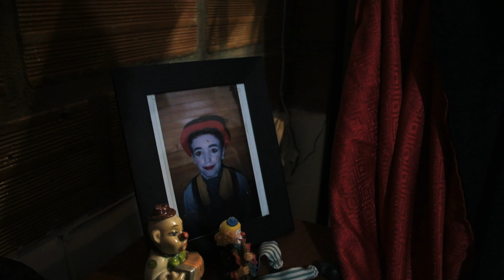CrónicasDelPablo | Los Pantolocos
El pasado 12 de octubre nos adentramos en una divertida aventura con Los Pantolocos en "El Cuarto de los Espíritus", una obra integra nueve actores bajo el juego teatral del mimo corporal y el clown, que combina su puesta en escena con artes plásticas y música en vivo.
Te invitamos a conocer este colectivo teatral del corregimiento de Altavista que hacen historia sobre las tablas de nuestro Teatro, a nivel nacional e internacional.